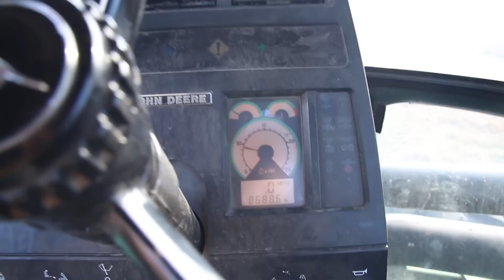Old Start Cold Start John Deere 8960 Tractor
Sat 1 year about so an old start and cold start, Its a nice tractor.